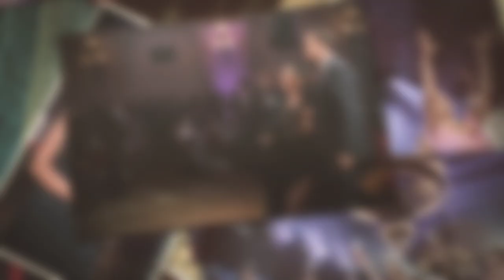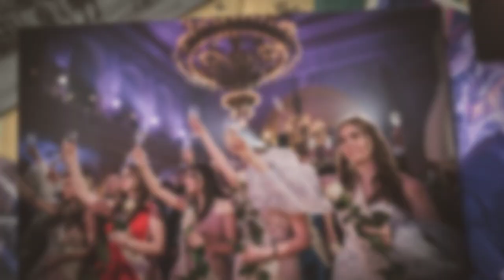Maturitní ples Hotelové školy Poděbrady, 19. 2. 2023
Můj fotografický pohled na nádhery ples hotelovky v Žofíně :)